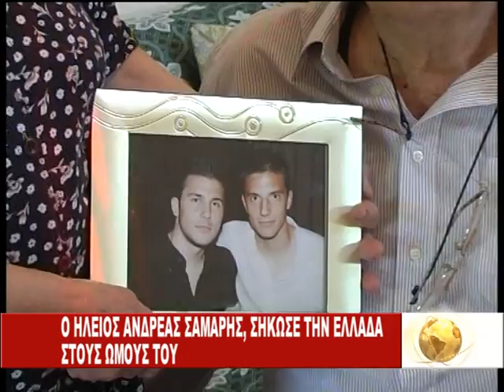ilialive.gr - Ο Ηλείος Ανδρέας Σάμαρης σήκωσε την Ελλάδα στους ώμους του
ilialive.gr - Ο Ηλείος Ανδρέας Σάμαρης σήκωσε την Ελλάδα στους ώμους του - 26 Ιουν 2014 - Ο παππούς και η γιαγιά του διεθνούς ποδοσφαιριστή μιλούν για τον εγγονό τους.